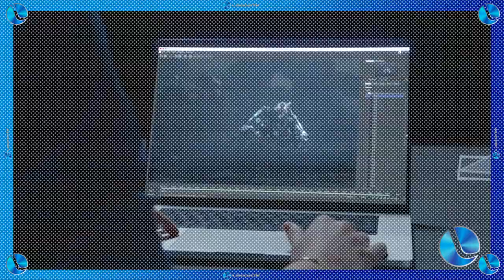Apple pode lançar dois novos Macs em junho, aponta analista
A Apple pode lançar dois novos computadores em junho deste ano, durante sua conferência anual para desenvolvedores WWDC 2022, que ocorre entre os dias 6 e 10 de junho.